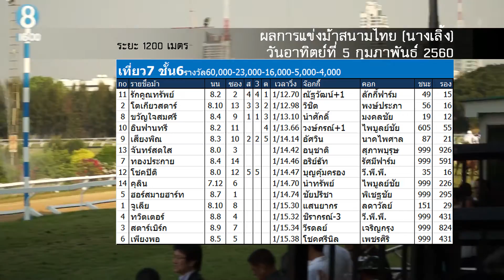ม้าแข่งสนามไทย วันอาทิตย์ที่ 5 กุมภาพันธ์ 2560 เที่ยว 7 ม้าชั้น 6